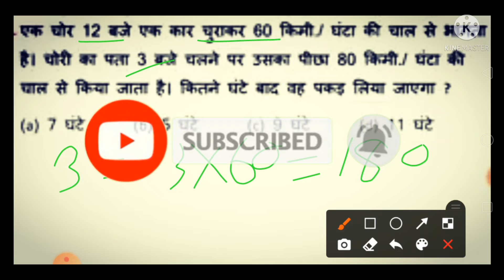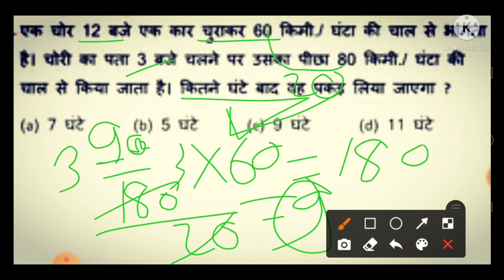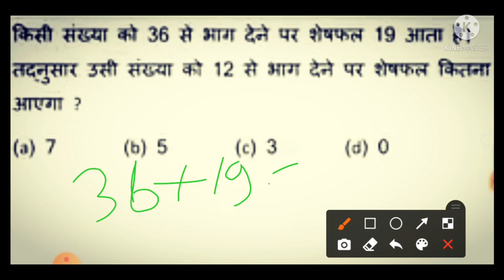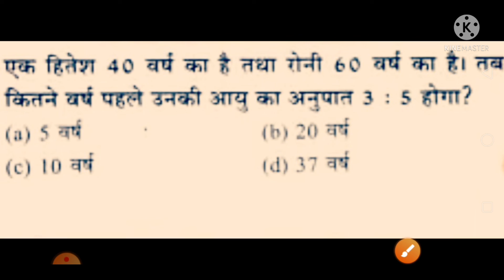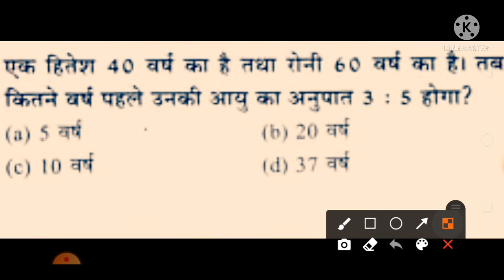Pkmojmasti math part 78//NTPC RRB GroupD SSC CGL MTS bank ctet TET all exam ke ley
about this video is